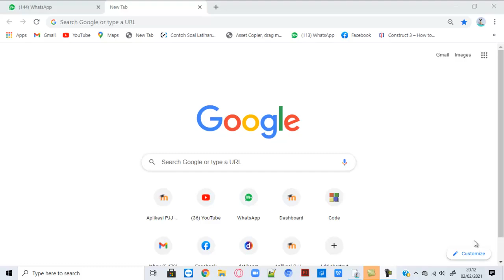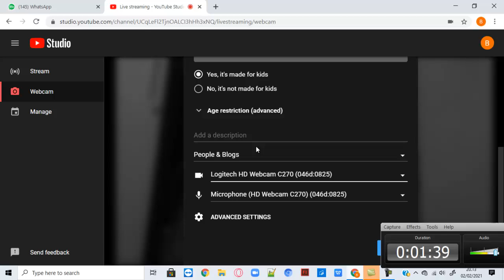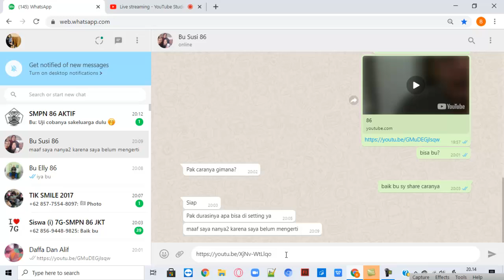Cara Membuat Link utk Live Streaming di Youtube